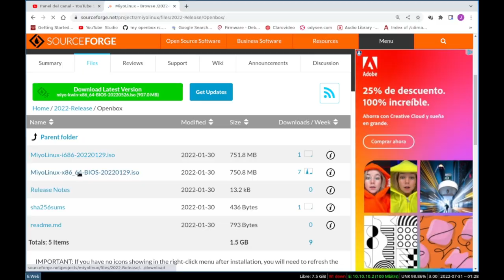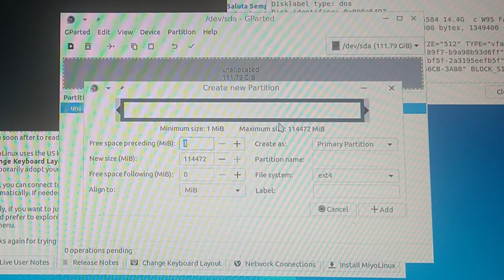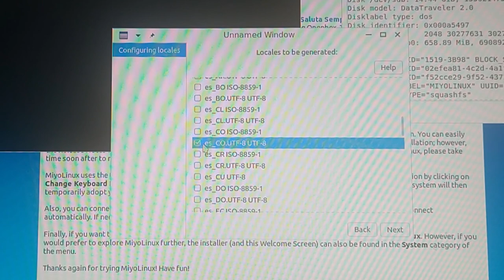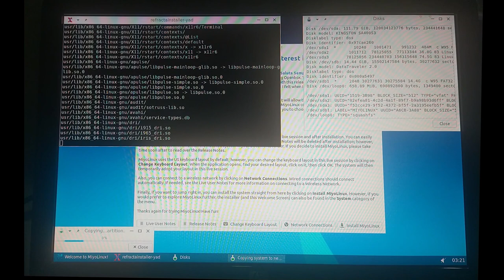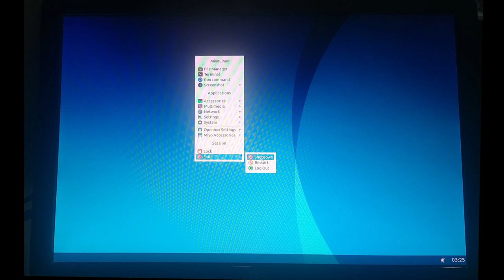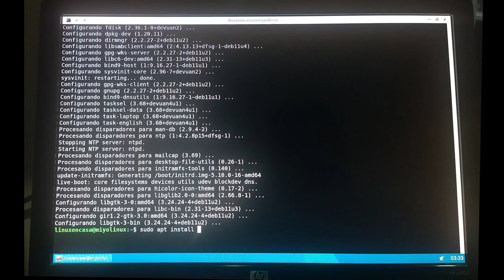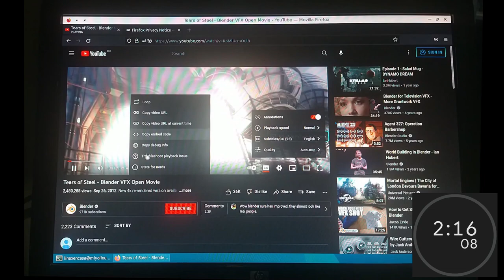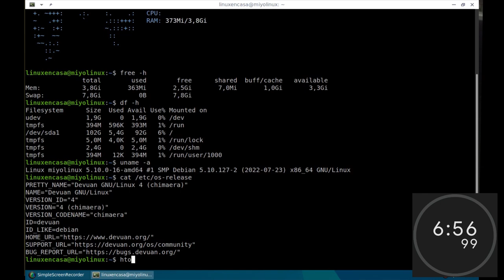Miyo Linux Openbox - Instalación en un Equipo Antiguo + Pruebas de desempeño [V411]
Luego de ver el excelente rendimiento en una máquina virtual, me decidí a instalarla en un PC Antiguo del año 2005.  Esta Distribución Linux está basada en  Devuan GNU/Linux 4.0 (chimaera), es decir un Linux Debian 11 Bullseye sin systemd.
Trae configurados varios Gestores de Ventanas Ligeros como openbox, jwm; y configuraciones con aplicaciones ligeras con MATE y Kwin.

La instalación se hace utilizando la versión con el Gestor de Ventanas Openbox en un PC con las siguientes características:
MoBo:  ASUS M2N-E SLI
CPU:  AMD Athlon 64 X2 Dual 4200+ 2.2 GHz
GPU:  NVIDIA GeForce 7300 LE
RAM:  4 GB - DDR2 - 667 MHz
Año de Lanzamiento:  2005

Software:
Imagen ISO:  MiyoLinux-x86-64-BIOS-20220129.iso
Code-named:  Saluta Semplice
OS:  Devuan GNU/Linux 4 (chimaera) x86_64
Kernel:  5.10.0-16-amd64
WM: Openbox

00:00  Miyo Linux
00:32  Setup del PC e Inicio en Modo Live
01:40  Instalación
03:02  GParted
09:12  Instalando
12:30  Primer Reinicio
14:34  Actualización e Instalacion de paq
16:34  Prueba de desempeño
21:22  Simple Screen Recorder

Páginas de Referencia:

Canal de YT de Miyo Linux:
 @Miyo Linux

Por orden de aparición:
Tema:  Hero Theme
Artista:  MK2

Tema:  Brass Orchid
Artista:  Bobby Richards

Tema:  Et Voila
Artista:  Chris Haugen